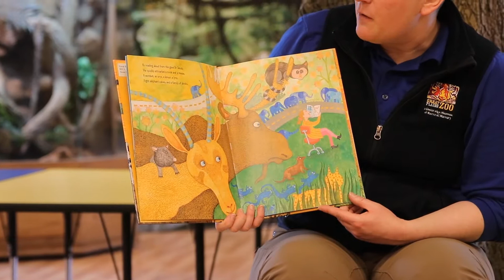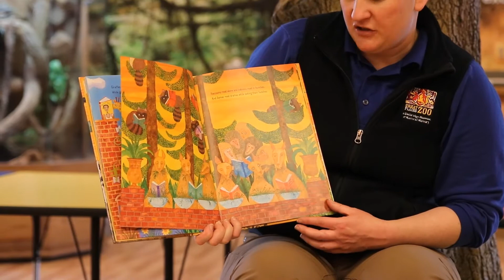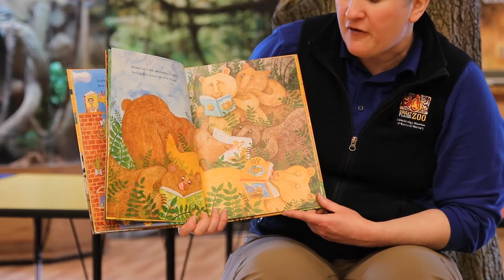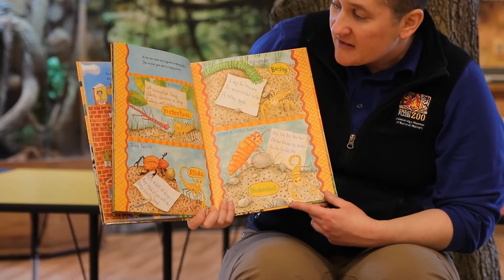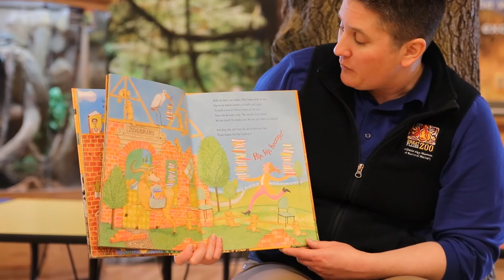Virtual Bookworms Wild About Books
Leigh reads Wild About Books and introduces us to a ball python!